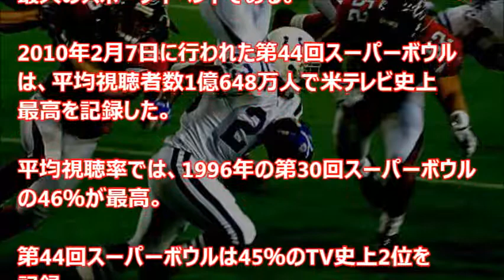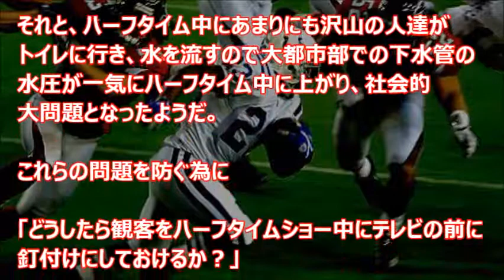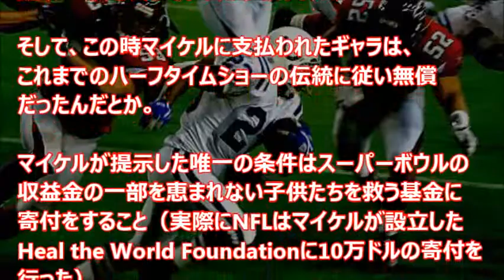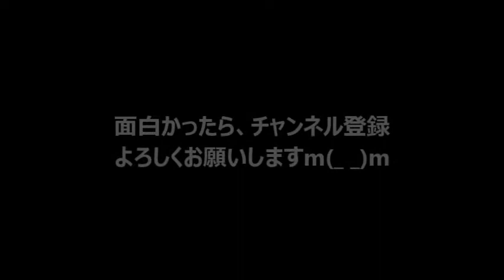【読み上げ都市伝説】ＮＦＬスーパーボウルがハーフタイムショーに力を入れる理由とは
ＮＦＬのハーフタイムショーに大物アーティストが出る理由をご紹介。